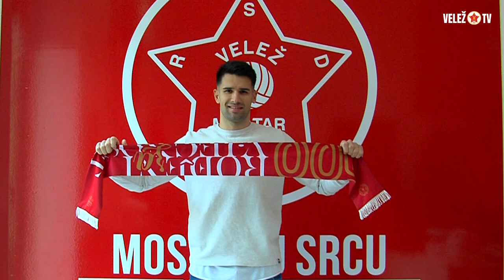Osman Hadžikić novi golman FK Velež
Fudbalski klub Velež Mostar obavještava sve svoje članove, navijače i prijatelje Kluba da je Osman Hadžikić od danas i službeno novi golman našeg Kluba.

U prisustvu direktora FK Velež, gospodina Sanjina Alagića, danas je u službenim prostorijama Kluba potpisan ugovor koji će ovog 26-ogodišnjeg golmana vezati za Rođene do 31. maja 2024. godine.

Osman Hadžikić rođen je 12. marta 1996. godine u gradu Klosterneuburgu, Austrija. On je u najjačem austrijskog fudbala odigrao 57 utakmica braneći za Austriju iz Beča, a posljednji angažman ima je u Admira Wacker.

Našem novom Rođenom želimo srdačnu dobrodošlicu u Fudbalski klub Velež i naš grad Mostar sa željama za puno sreće, zdravlja i zajedničkog uspjeha u narednom periodu.

Dobro nam došao Osmane!

Velež TV powered by:
🔵 Bosnalijek

Besplatno je.